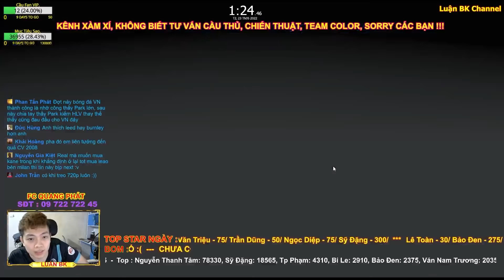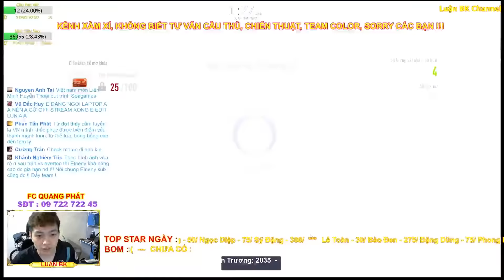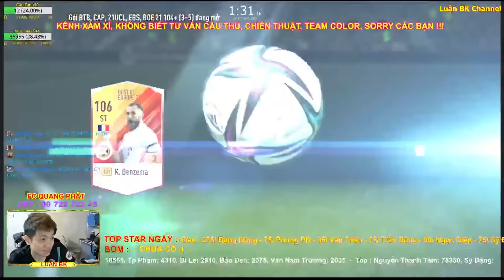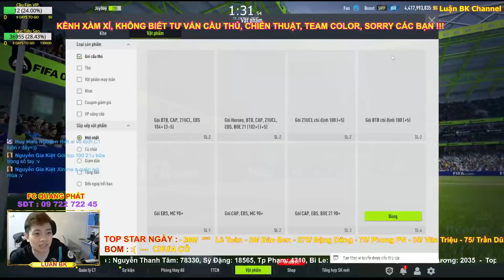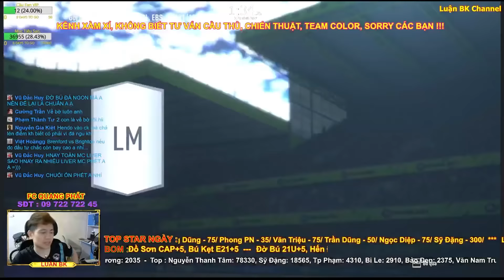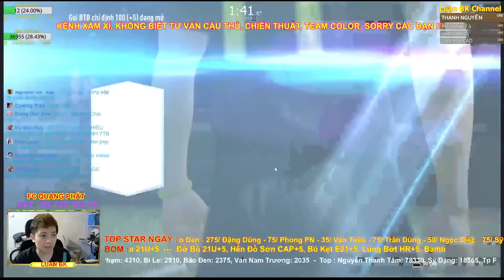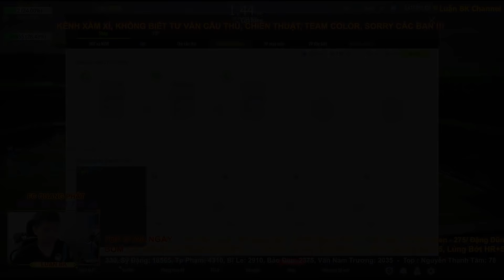[FO4] REVIEW CHUỖI SẢN PHẨM 21UCL l Liệu chuỗi sản phẩm này có đáng chơi không ?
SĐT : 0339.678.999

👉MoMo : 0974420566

21h Hằng ngày Luận BK sẽ live điều đặn trên Fanpage FB BLV Luận BK link fanpage Luận BK có để link ở bên dưới rồi nha ae :

👉Group FB Cộng Đồng FIFA ONLINE 4 THÁI LAN tại Việt Nam

Mọi người tham gia group Luận BK Zone tại:
Cấu Hình PC Hiện Tại Luận BK Đang Sử Dụng:
i7 8700K
Z370
GTX 1070TI
Ram 16GB
SSD + HDD
Tản Nhiệt Nước AIO
Nguồn 650W
2 Màn LG
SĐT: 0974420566